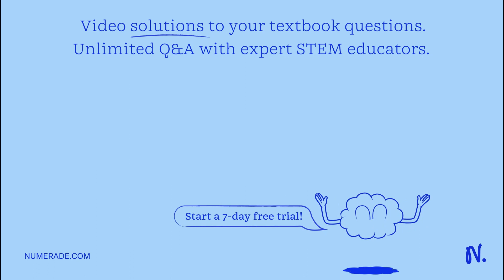When a pollen cone develops into pollen grains, this provides an advantage to the pine tree because…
When a pollen cone develops into pollen grains, this provides an advantage to the pine tree because a) it decreases the number of offspring that can be produces b) it decreases genetic diversity of the offspring c) it increases genetic diversity of the offspring d) it increases the number of offspring that can be produces